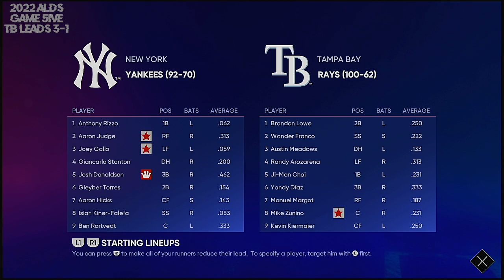2022 ALDS Game 5 New York Yankees @ Tampa Bay Rays